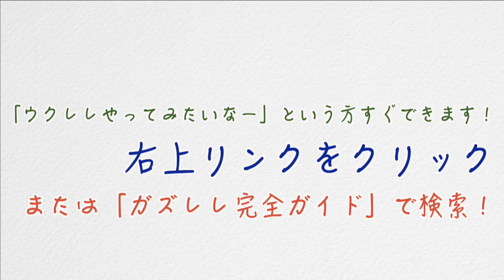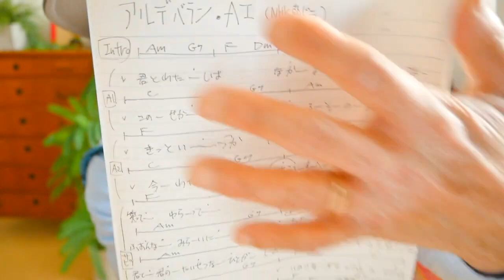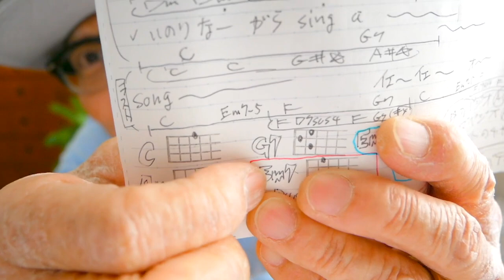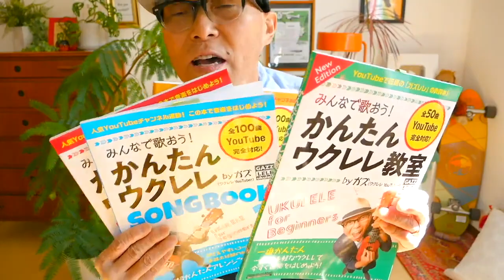【アーカイブUP】アルデバラン / AI - カムカムエブリバディ最終回記念！《ウクレレ 超かんたん版 コード&レッスン付》